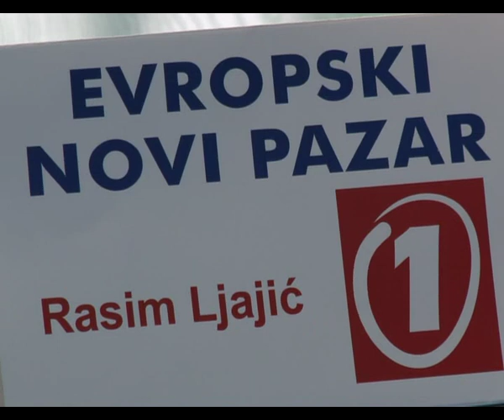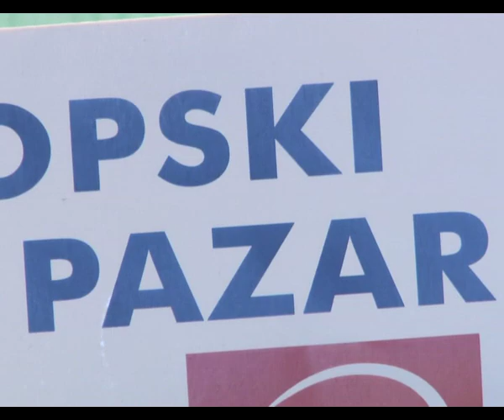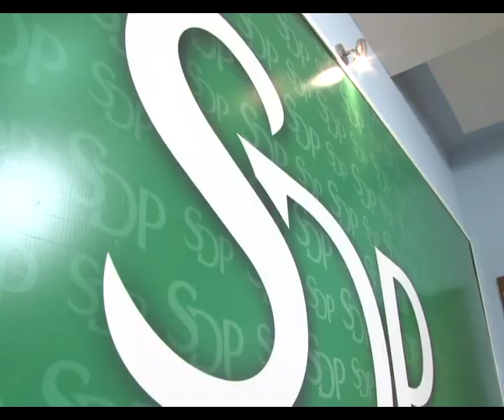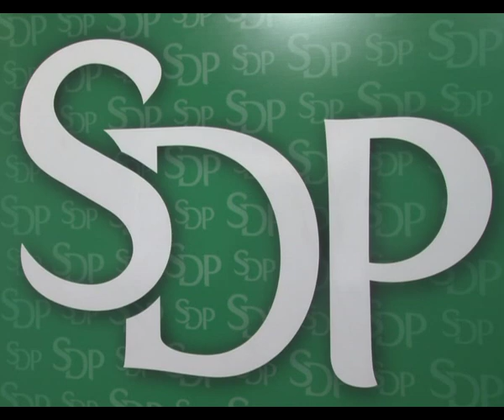11297sdp press hivzo_skrijelj.WMV